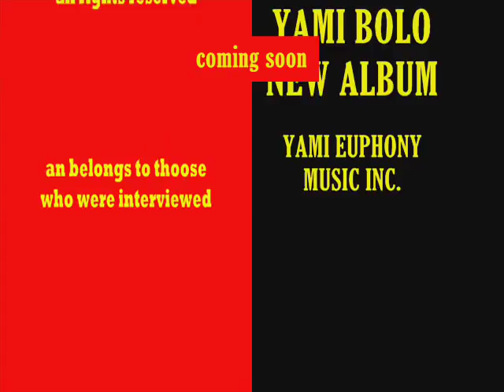Yami Bolo @ ed Studio & Friends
Yami Bolo caught on tape with few of his friends vibezin @ Ed Robinson studio in Brooklyn